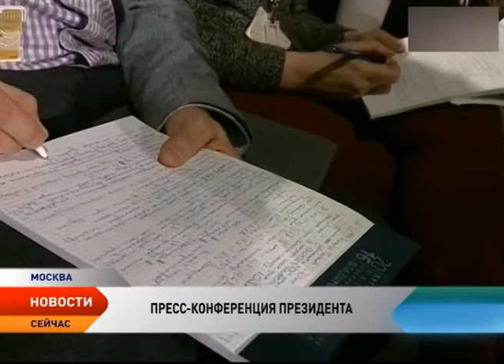Владимир Путин о прогнозных ценах на нефть в 2017 году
Экономическая ситуация в России, финансирование сельского хозяйства, вопросы демографии, борьба с коррупцией, развитие IT- технологий. На эти вопросы уже ответил Владимир Путин в ходе пресс-конференции. Вопрос, который во многом касается Ненецкого округа, озвучил представитель «Интерфакса» о прогнозных ценах на нефть в следующем году.

Владимир Путин,
президент РФ:
— Мы исходим из консервативных установок, а именно 40 долларов за баррель на следующий год и расходная часть бюджета в процентах действительно будет сокращаться с 18 с лишним до 16 с небольшим. Но в абсолютных величинах это будет константа до 19-го года. Это будет 15,8 триллиона. Если сюда добавить пятитысячные выплаты для пенсионеров и так называемые связанные расходы и доходы, то это будет 16,1 триллиона рублей. У нас полностью заложены все средства для исполнения социальных обязательств, в том числе майских указов.

Что касается продажи пакета акций «Роснефти», Владимир Путин сказал, что эти меры улучшают структуру экономики и привлекают новых собственников на российский рынок — это швейцарская компания Glencore и государственный фонд Катара.

Владимир Путин,
президент РФ:
— Перечислят ли деньги иностранные компании за приобретенные 19,5% пакета Роснефти. Деньги перечислены в бюджет в полном объеме. Иностранцы уже перечислили свою часть — более 700 млрд. В общем бюджет получил триллион 100 млрд примерно».

Напомним, в Центре международной торговли, где проходит масштабная встреча, работает съемочная группа телеканала «Север».